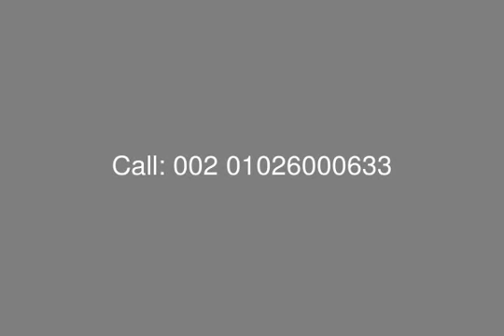Ein Hills Project Chalet for Sale With Installment Over 7 Years - mls.com.eg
Real Estate Egypt, Suez, Ain Sokhna, Ein Hills : Chalet for Sale with Installment Over 7 Years in Ein Hills with Surface Area 140 Sqm. Ground Floor
Consist of : 3 Bedrooms , Reception , Kitchen, 2 Bathroom.
Open Area 56 Sq.m
Terrace Area 196 Sq.m